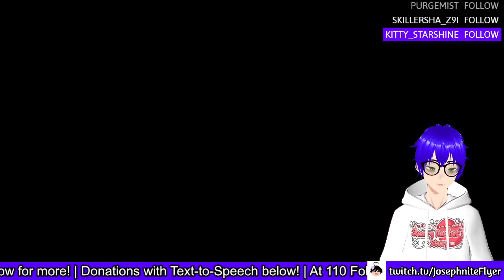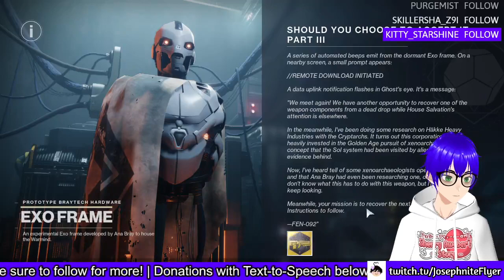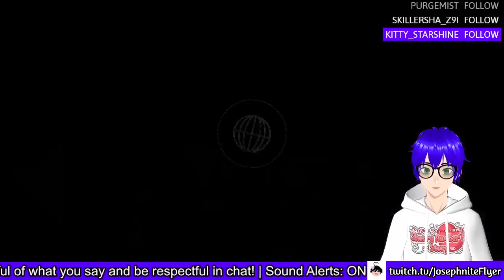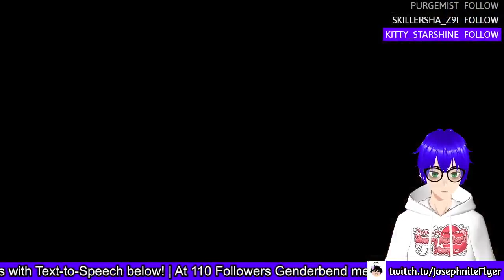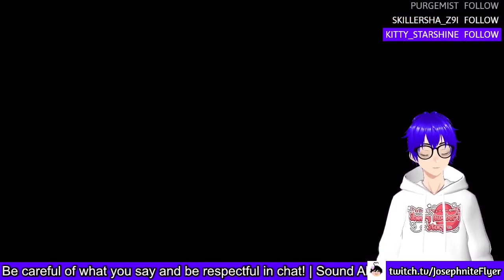⚠️ NEW WEBCAM ⚠️ DESTINY 2: SEASON OF THE SERAPH WEEK 6! ⚠️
Wait... a stream where I just play one game? What happened to me lol